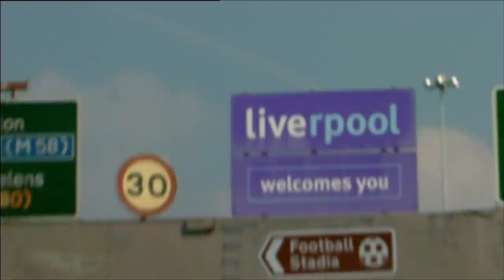The Problem With Gypsy Weddings | My Big Fat Gypsy Wedding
19 year old Irish Traveller Bridget is preparing for her big day.

Her main concern about the wedding is that her venue will discover she is an Irish Traveller and will cancel the booking…

In fact she has already had two other venues cancel her wedding booking purely because of the prejudices associated with the travelling community. This time however, it’s being kept a tight secret.

Meanwhile her best friend and bridesmaid, Elizabeth, is concerned that Bridget’s marriage, and the traditional duties expected of a gypsy wife, will drive a wedge between them and prevent them from seeing one another.